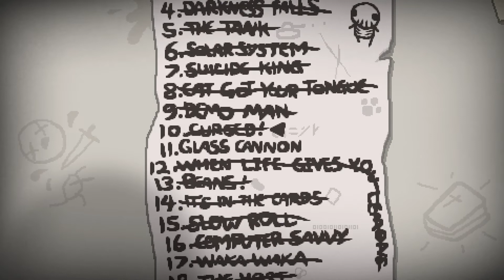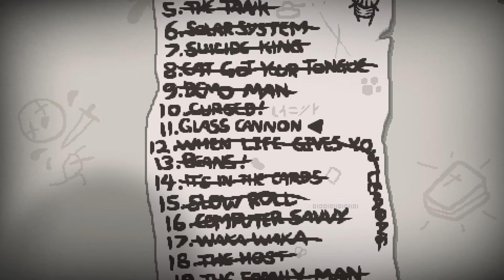The Binding of Isaac: Antibirth mod [GAMEPLAY ITA] #59 - Challenge #20 / The Purist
Una delle più complete e ben fatte mod per il gioco The Binding of Isaac: Rebirth, fantastico roguelike targato Nicalis.